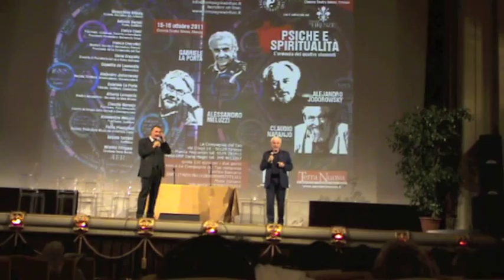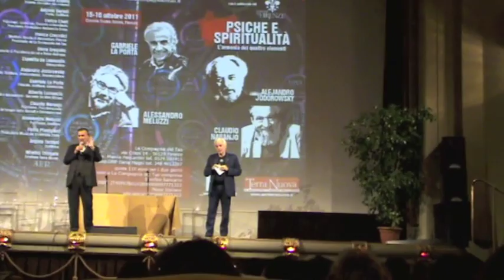(2 di 6) Alejandro Jodorowsky: "Due passi oltre la mente"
Riportiamo in versione integrale l'intervento di Alejandro Jodorowsky alla conferenza "Psiche e spiritualità", organizzato dalla Compagnia del Tao - Holiversity con la collaborazione di Terra Nuova.